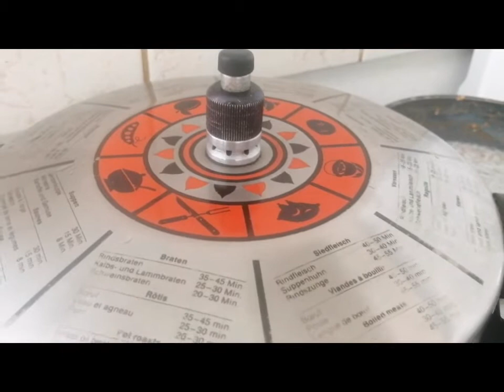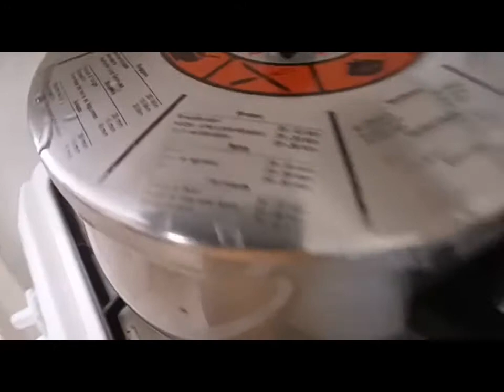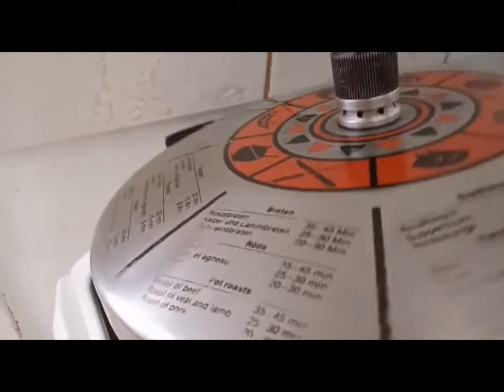nilagang Pata ng baka 😋😋😋